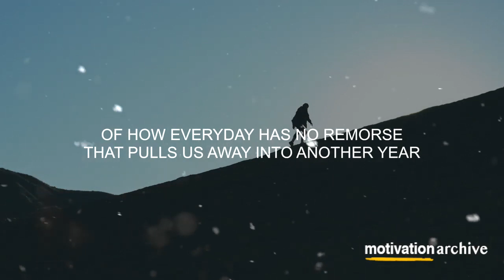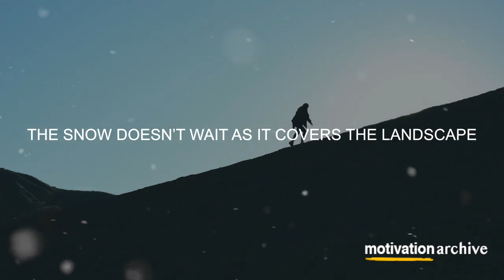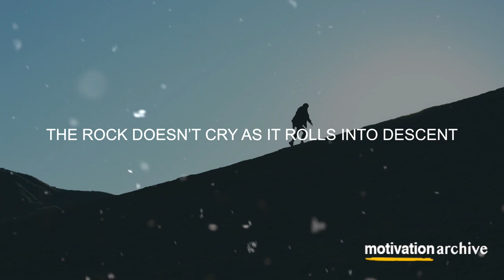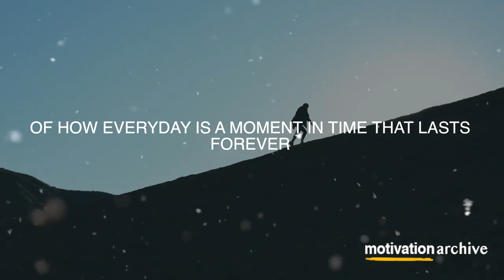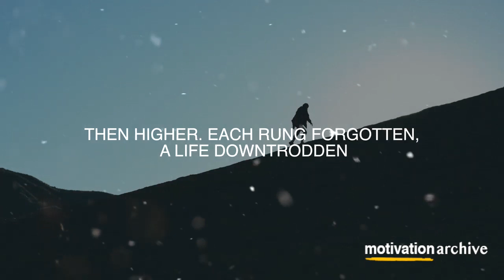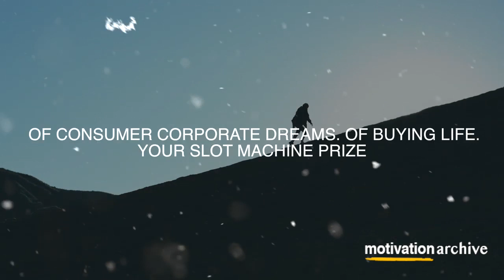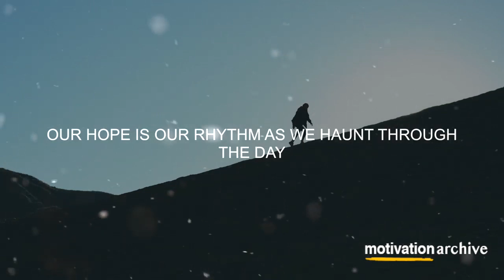WATCH THIS EVERYDAY - Best Motivational Speech For Life